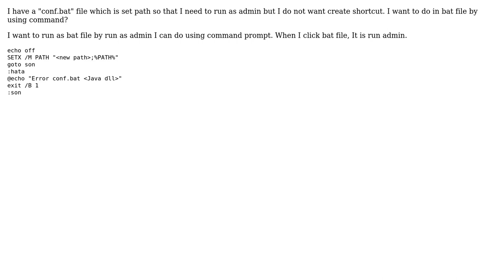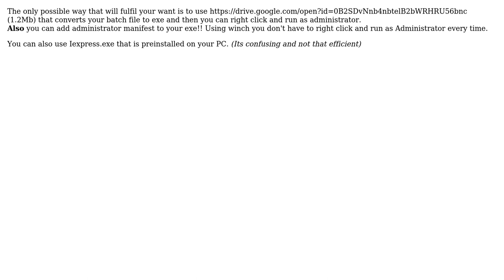run as administrator bat file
With thanks & praise to God, and with thanks to the many people who have made this project possible! You are responsible for your own actions.